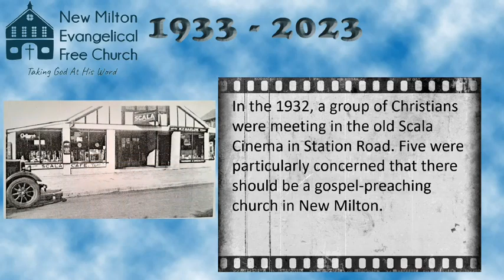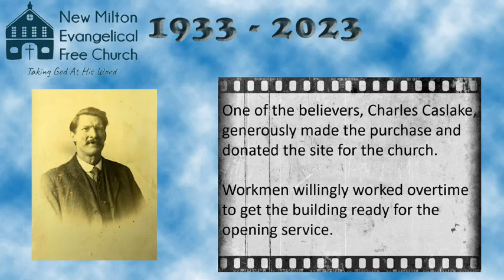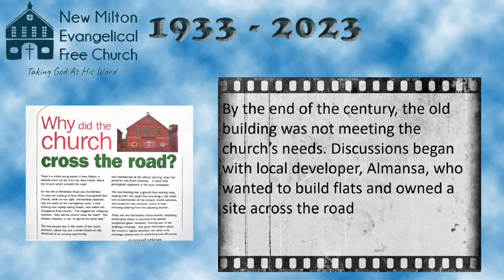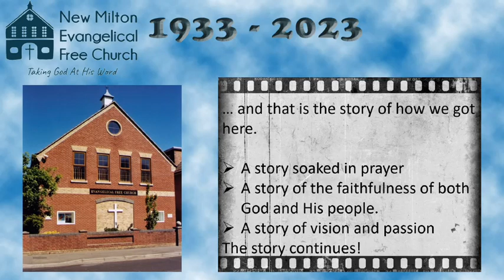NMEFC 90th Anniversary - How we came to be here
We are delighted to be able to share the story of how a small group of believers in Christ back in 1933 grew into the thriving church it is today. A testimony to the faithfulness of God, His provision and protection through the years, and the sounding forth of the gospel of salvation.